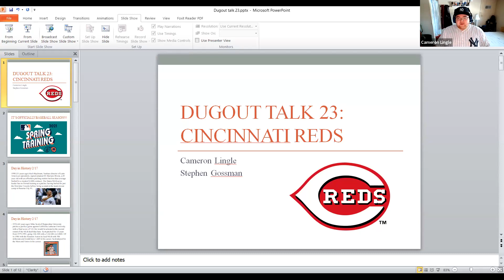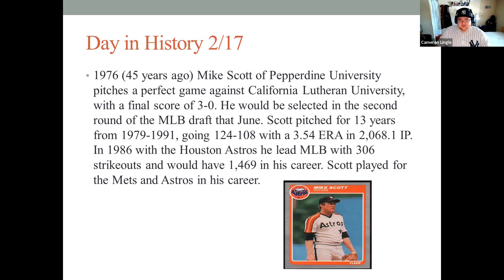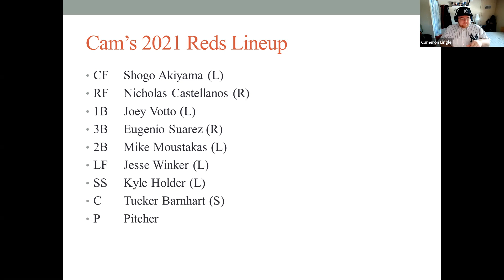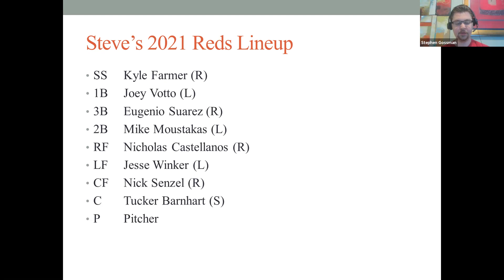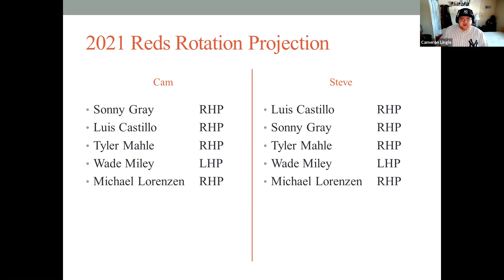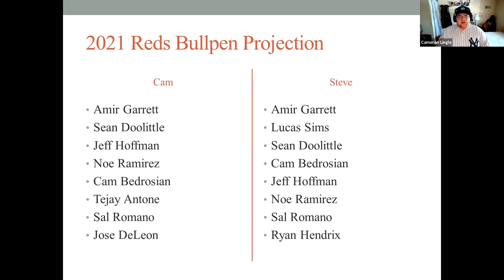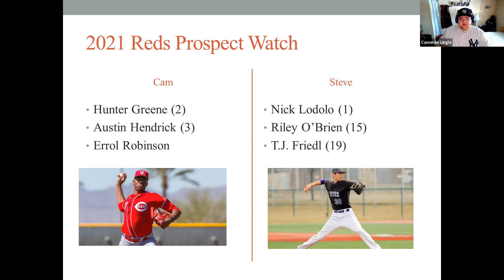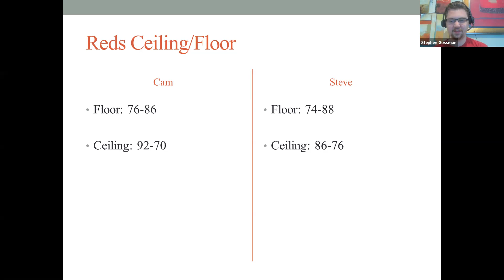Dugout Talk Ep. 23: Cincinnati Reds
The boys broke down the Cincinnati Reds on the very first official day of the 2021 baseball season.